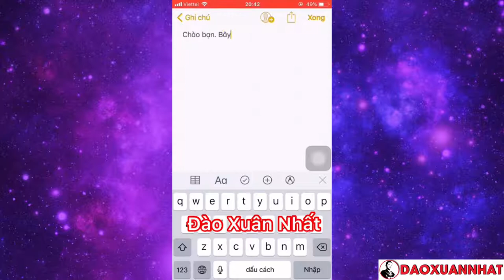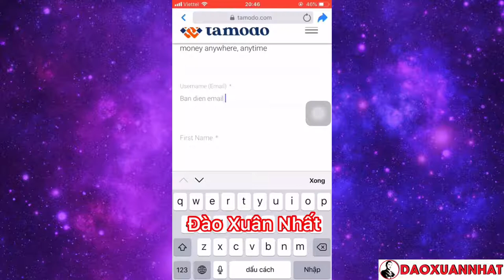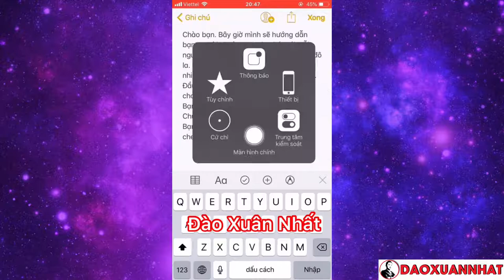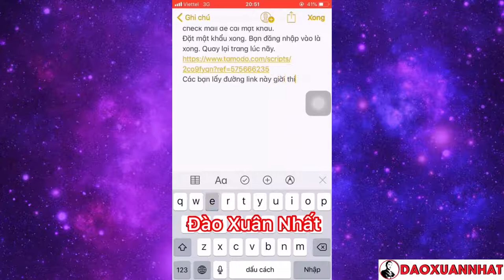Hướng dẫn tạo tài khoản Tamodo Affiliate trên điện thoại - Hình thức kiếm tiền hot nhất 2020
Đào Xuân Nhất | Hướng dẫn tạo tài khoản Tamodo Affiliate trên điện thoại - Hình thức kiếm tiền hot nhất 2020 (không cần vốn)

Đào Xuân Nhất.

Trân trọng!